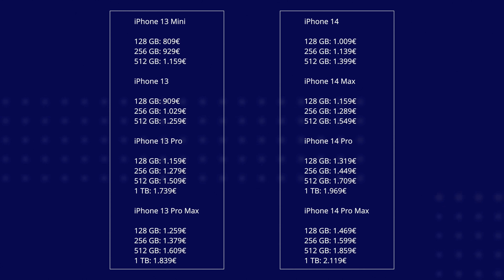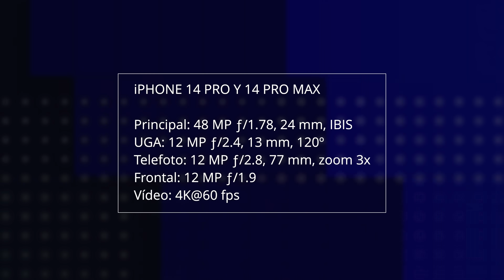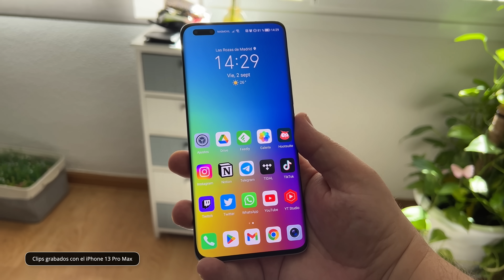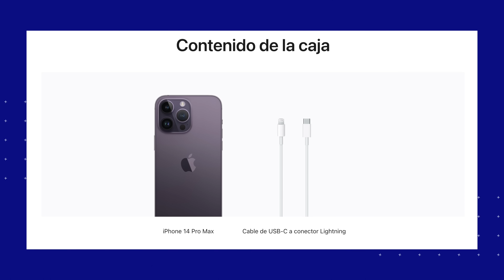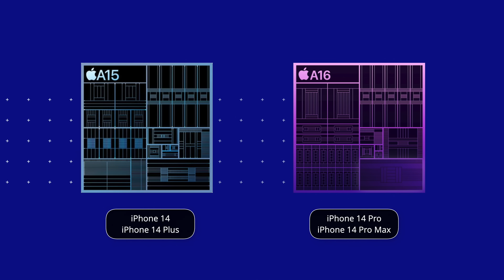5 ERRORES de los iPhone 14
Los nuevos iPhone 14 ya están aquí pero..., ¿qué errores cometió Apple? Vamos a verlo.
Fundas y accesorios disponibles